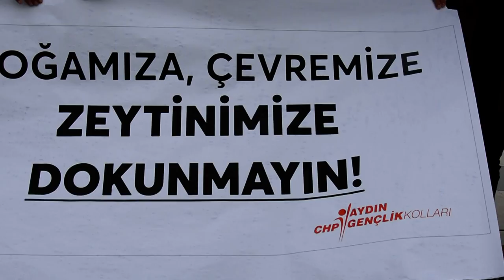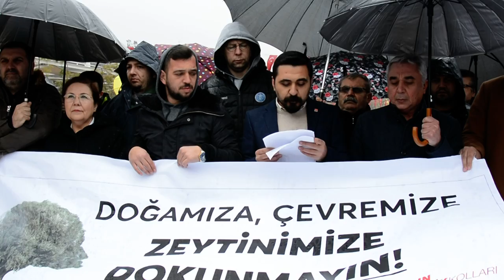Zeytinime Dokunma Eylemi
22 Temmuz 1987 tarihinde yayın hayatına başlayan Yeni Ufuk Gazetesi, Aydın'ın nabzını tutmaya devam ediyor. En güncel Aydın haberleri için takipte kalın.